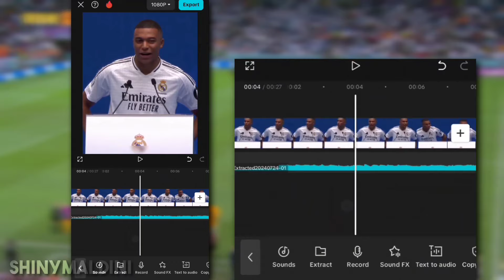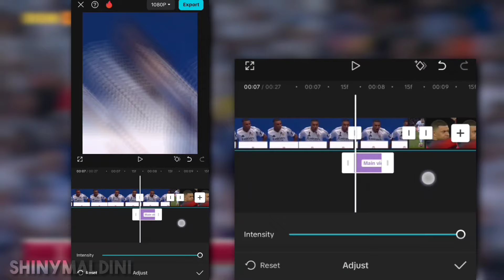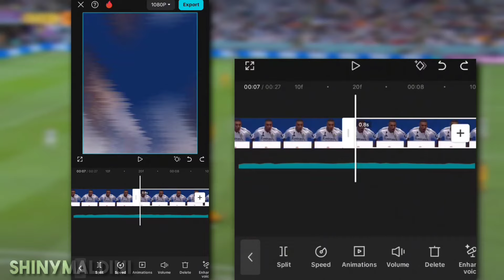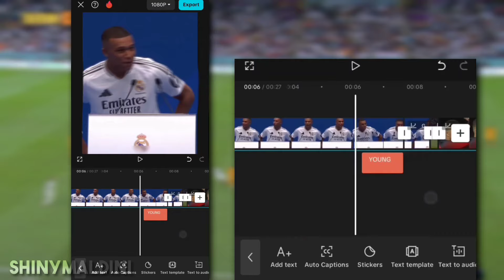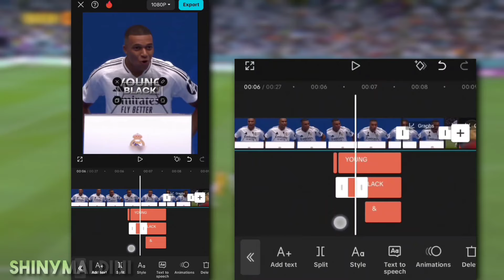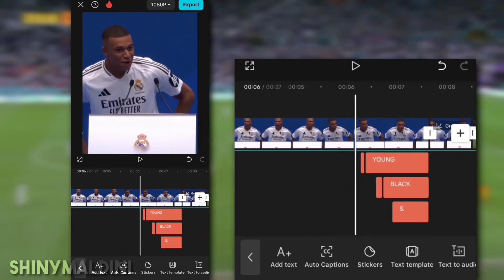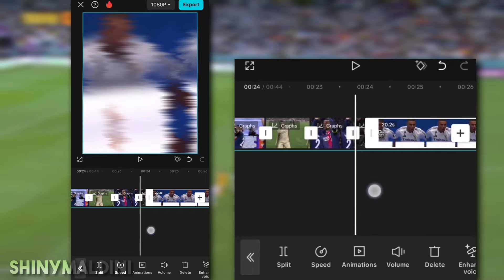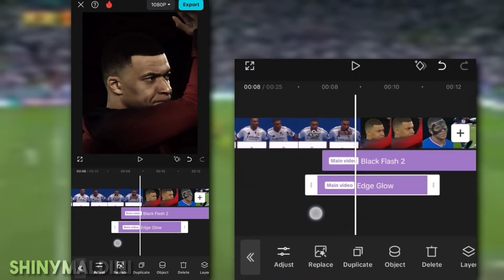Viral Young Black and Rich Edit Tutorial on Capcut | How To Make Viral Edit on Capcut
How To Make Trending Young Black and Rich Edit Tutorial🎥

Edit tutorial
CC tutorial
Capcut AE like CC
Cold CC Tutorial
AE like CC Tutorial

00:00  Intro and Preview
00:17  Adding Clips and Sound
00:38  Adding Shake
03:07  Adding Zoom In
03:31 Adding Text
08:00 Adding CC
09:15 Result